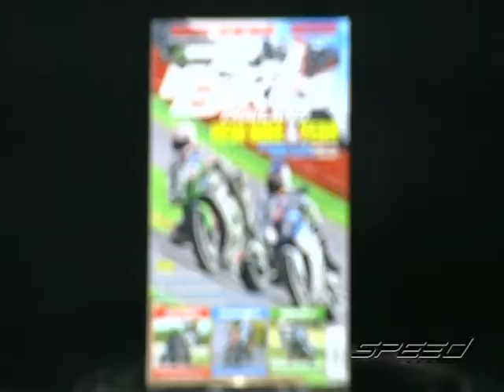Speed Rider OA 06 03 2017 B3